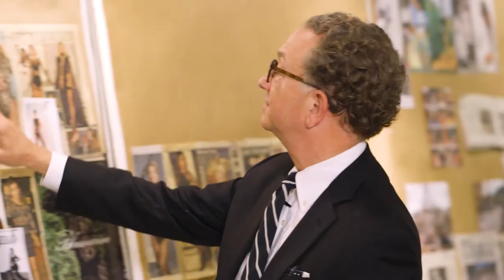All I Care About: Celeb Looks and The Chicago Influence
Chicago costume designer William Ivey Long talks celebrity looks influenced by Chicago The Musical including Beyonce, Taylor Swift, Lana Del Rey, and Halle Berry.